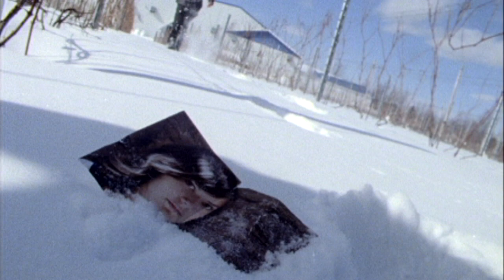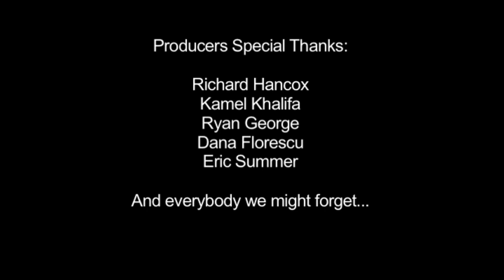No Looking Back [2011]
Short Film project (10min) done for the Film II course for the Concordia Communication Program, in Montreal.
The Film was shot entirely on 16mm with a Bolex Camera.
Director/Song Writer: Christophe Pignol
Producer/Post Producer: Robin Summer
Director Of Photography/Post Producer: Pierre-Luc Miville
Sound Engineer/Song Writer: Curtis Ladouceur

Not all songs were produced by the crew.